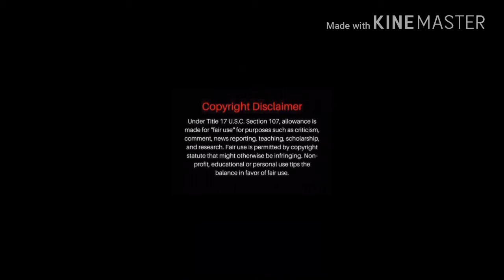The Ferguson in trouble with the Hawks ?